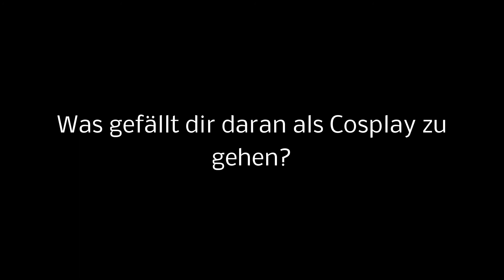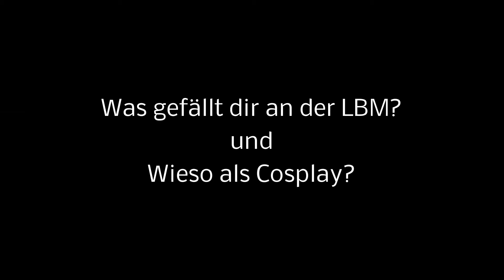Die Sa auf Reisen Vlog 12☺ Leipziger Buchmesse/Mcc und Cosplay Samstag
Hier gibt es den Vlog zur Leipziger Buchmesse. Es hat echt Spaß gemacht.

und dann.